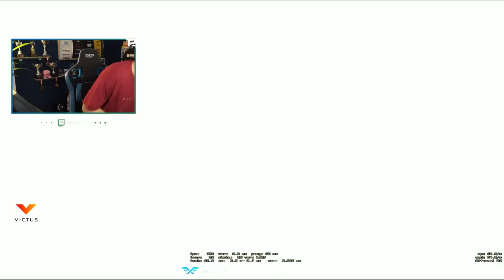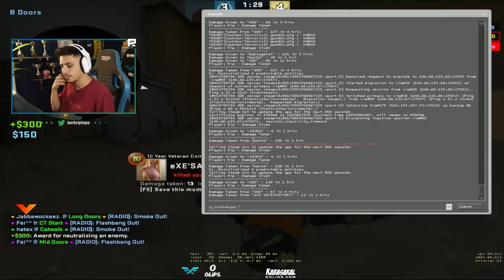Berk Rip Tepe - 30 Kill (CS:GO Rekabetçi)